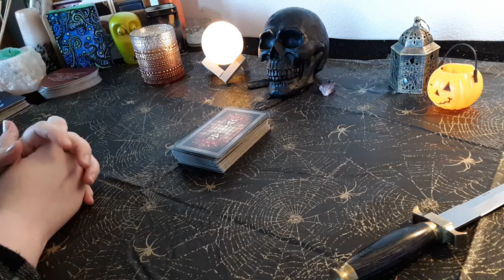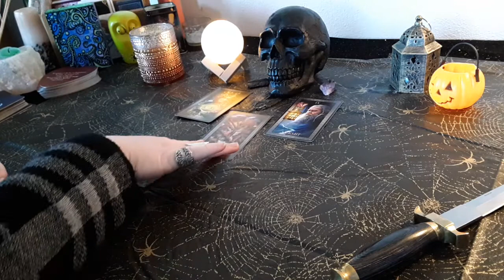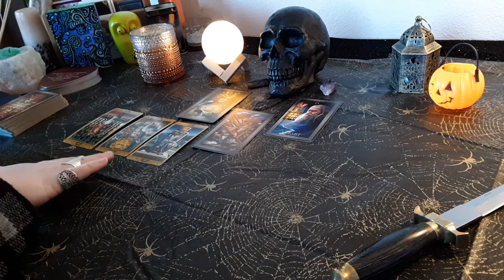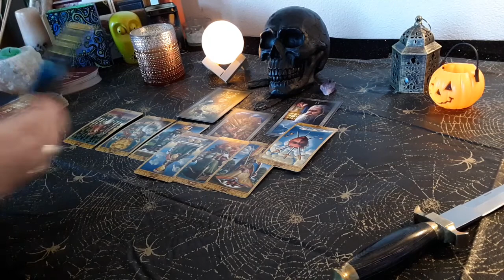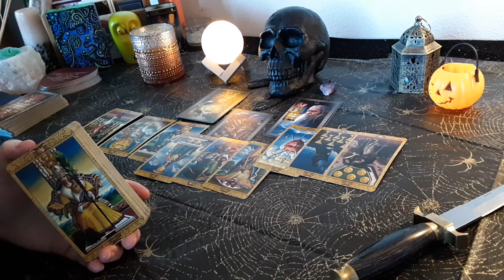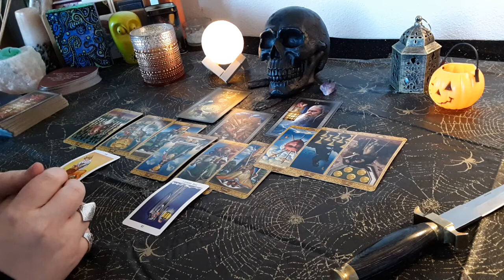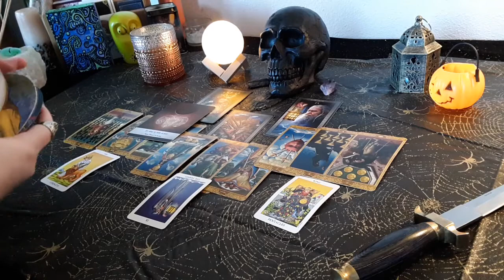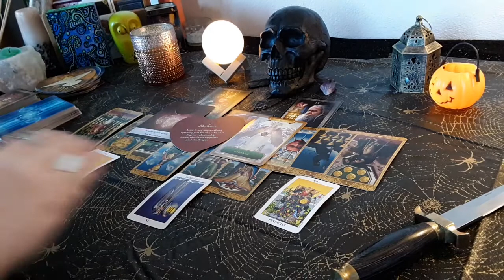Gemini- 'You Have the Willpower but What's Next?' ❓💪October 2020 Tarot Reading